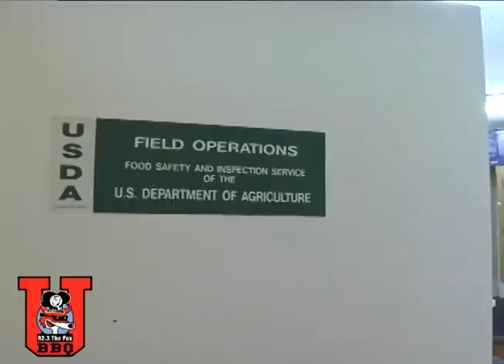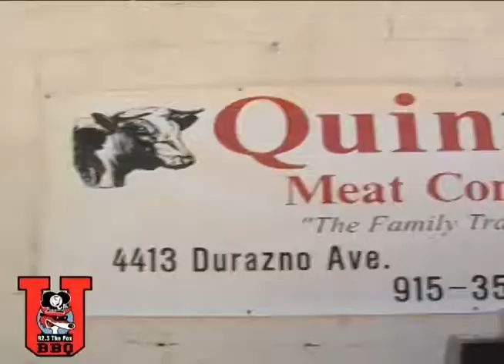Quintero's Meat Company